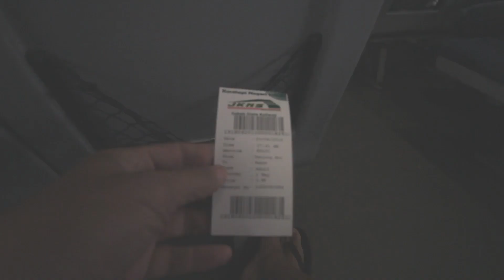去 Papar 坐火车但迷路了! pergi Papar naik keretapi tp sesat! (vlog #5)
去 Papar 坐火车但迷路了 ! 怎么不迷路, 最近坐火车去 Papar, 是 30 几年前, 怎么记住. 到最后, 吃了早餐后走一下, 找 Grab 回 kk, 但也很有趣! hahaha

pergi Papar naik keretapi tapi sesat la pla. camna x sesat, paling last naik keretapi 30 tahun lalu, jd smpai ja Papar, sarapan, jalan kejap terus cari Grab balik KK. tp rasa seronok juga... haaaaa